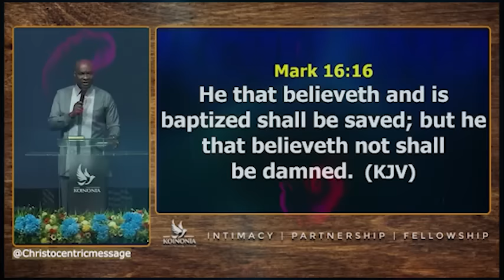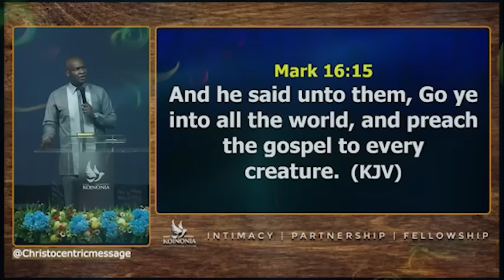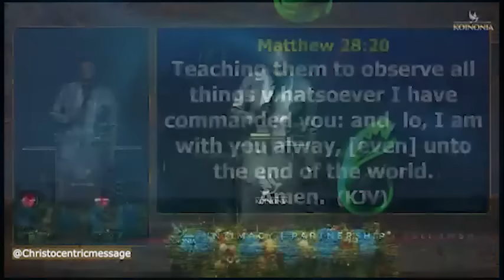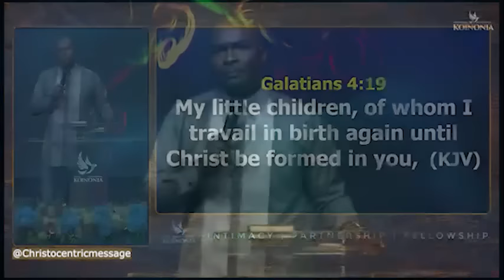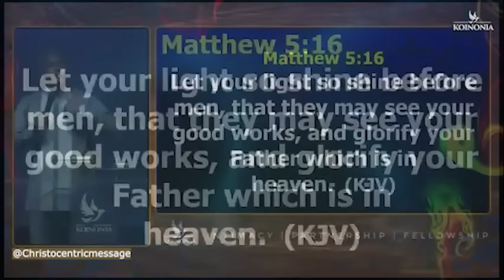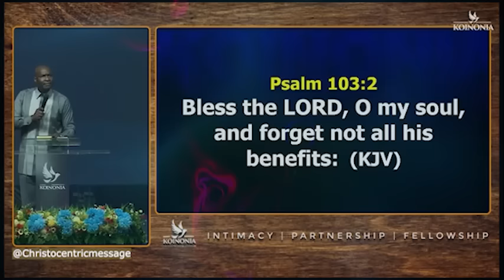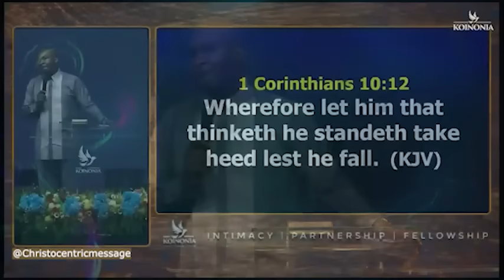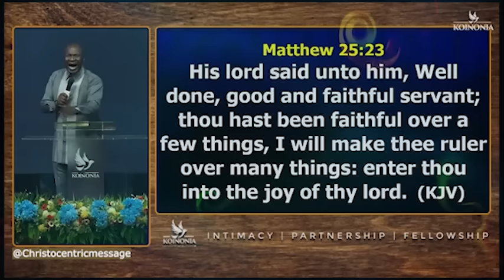DO YOU KNOW THE GREAT COMMISSION? - APOSTLE JOSHUA SELMAN